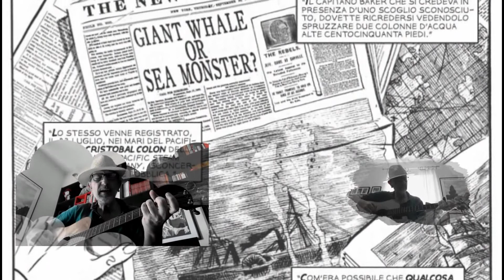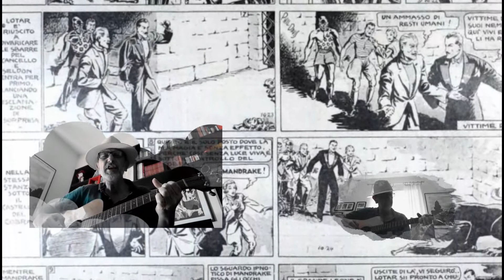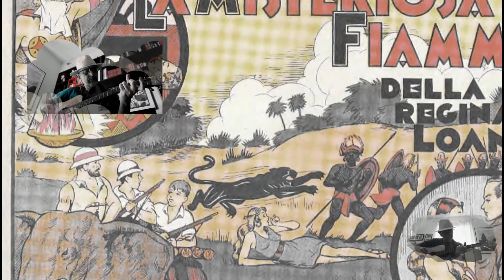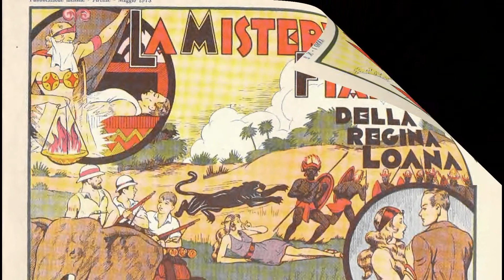Storie a fumetti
Canzone "filosofica" ;-)
(Registrazioni in tempo di Covid-19)